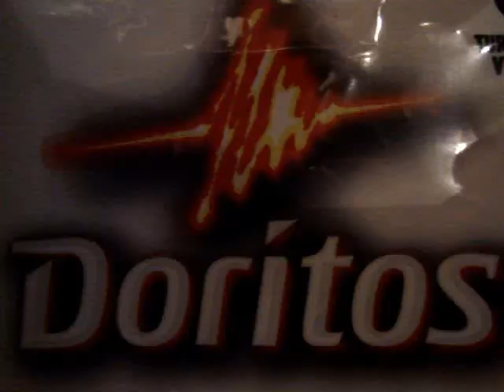Doritos Pub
C notre pub qu'on a fais pour Doritos et les sales y l'on meme pas accepté!!!